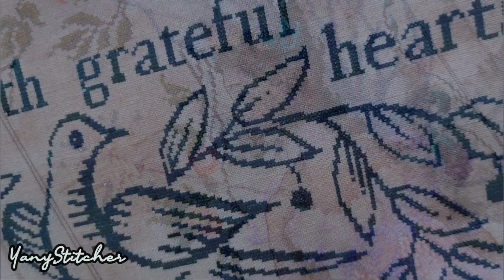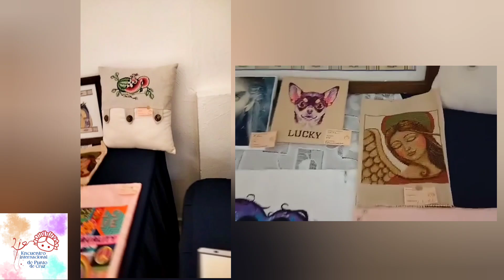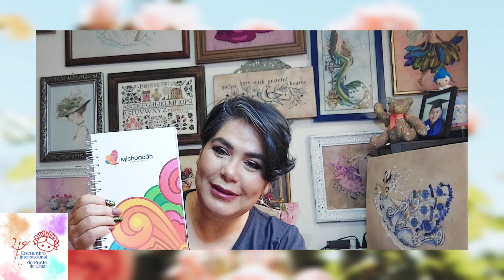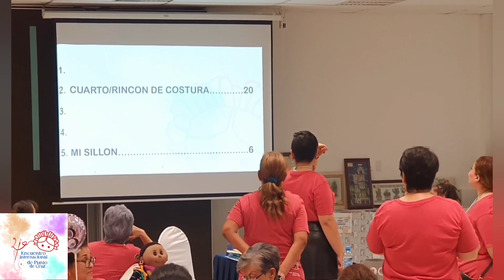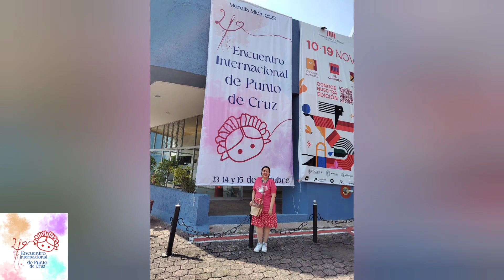Flosstube en Español 312, Reseña del 4to. Encuentro Internacional de Punto de Cruz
Muchas gracias por acompañarme en este resumen del 4to Encuentro Internacional de Punto de Cruz! Gracias a todos los que hicieron esta fiesta posible 😘😘

No se pierdan mas fotos, videos e historias en mi Instagram

Besos
Yany